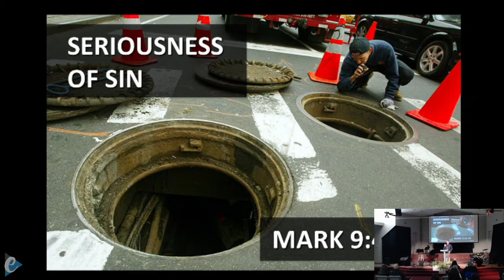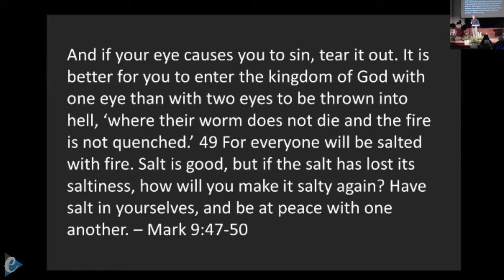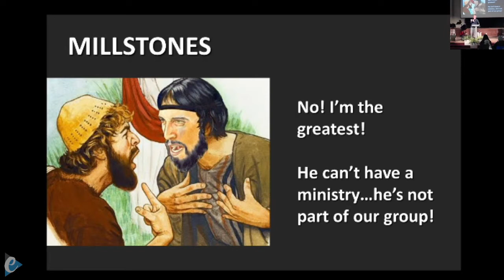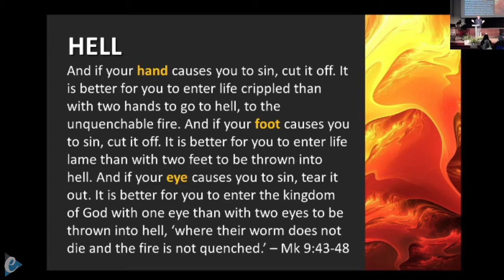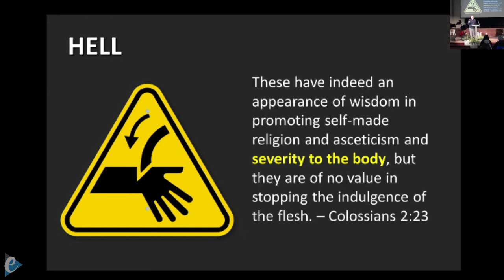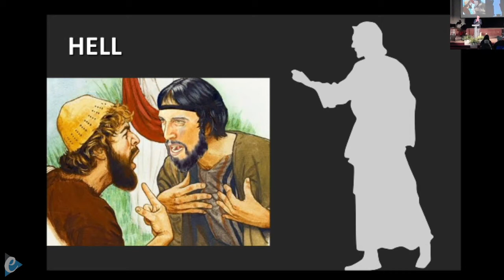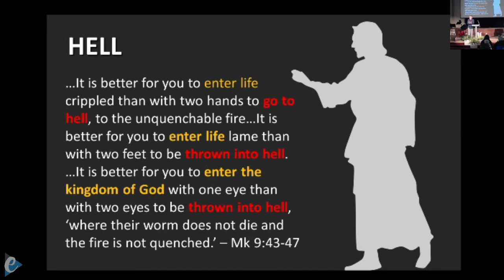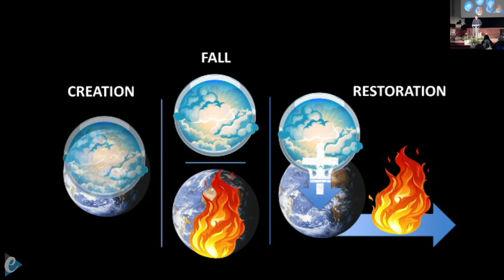Sunday Sermon 2020 11 15